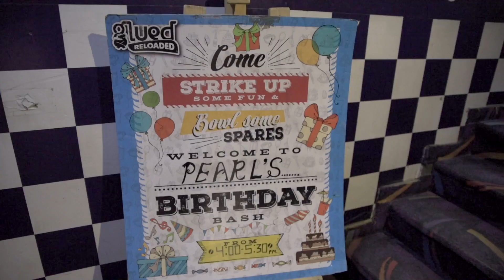Glued Reloaded, Noida